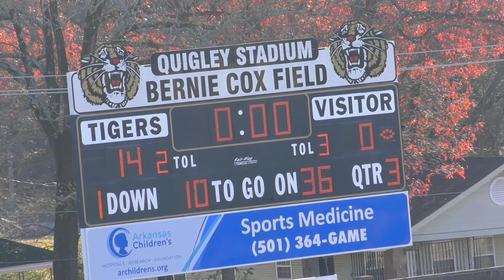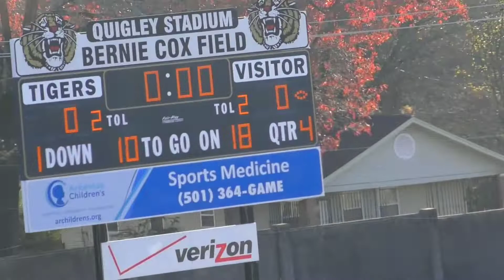Arkansas Rams vs IYFL 8U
Arkansas TurkeyBowl (PreGobble) 2019